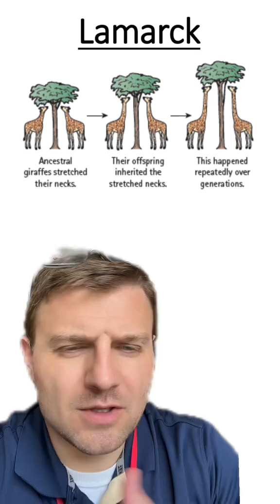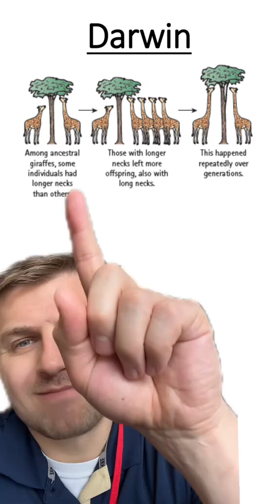Lamarck vs. Darwin